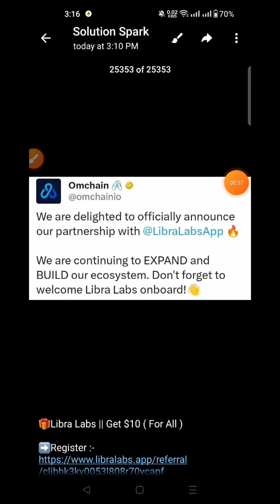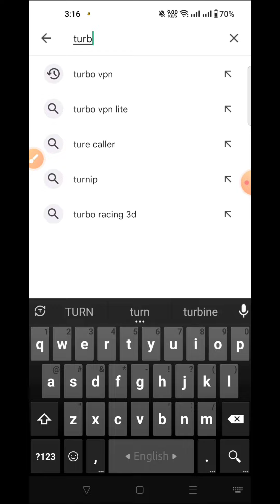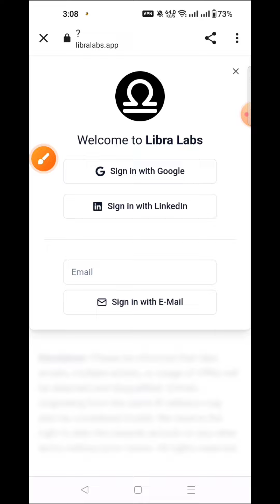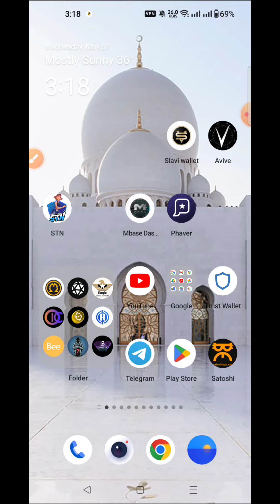১ টা একাউন্টে ১০$ প্রতিটা রেফারে ২$ 🤑 পুরাই কোপ || Libra Labs Whitelist || Start Kop 🔥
১ টা একাউন্টে ১০$ প্রতিটা রেফারে ২$ 🤑 পুরাই কোপ || Libra Labs Whitelist || Start Kop 🔥

🎁 Todays Airdrop🔥👉

Your Query
libralabs airdrop ,Libralabs, libralabs whitelist,refer earning,unlimited earning tricks, online income,solution spark,